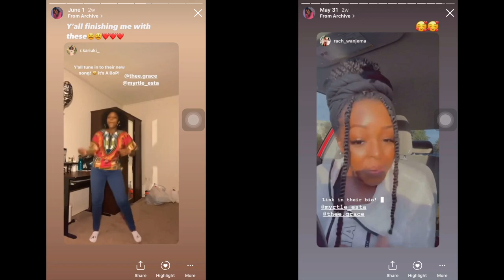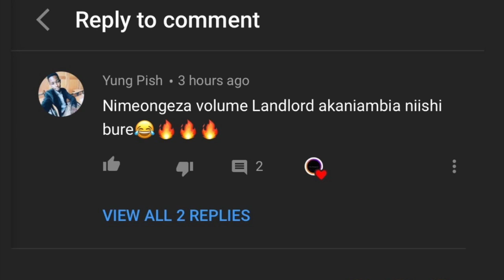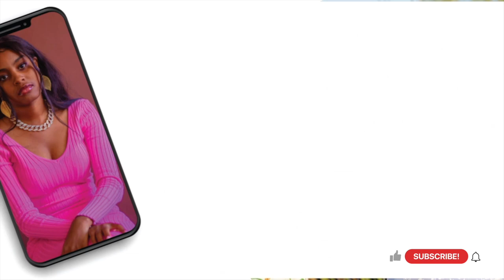LIFE UPDATE: WHERE HAVE WE BEEN? HOW IS MUSIC TAKING US??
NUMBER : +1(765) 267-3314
Reference Verses:   PSALMS 105:5 , PSALM 77:14
                                                    .As for me and my house we shall serve the Lord" Joshua 24:15.